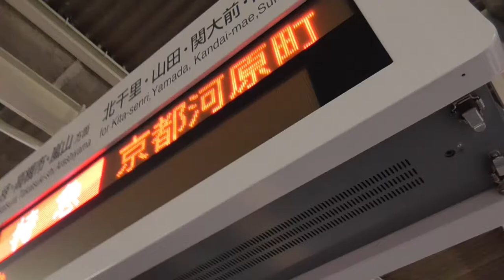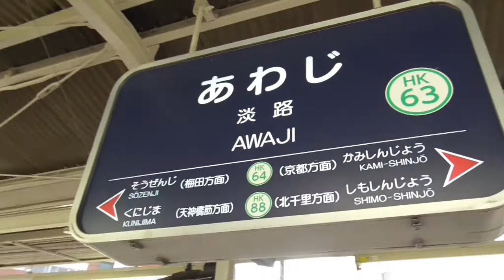ST044'17「急遽、阪急淡路駅で乗り換えてみた」【急がば回れ 四日市→京都経由→大阪編】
今回は、直接京都河原町へ向かう予定を急遽変更し、淡路駅から千里線へ乗り換えてみました。
近鉄西大寺駅同様、4方向の平面交差は見物です！